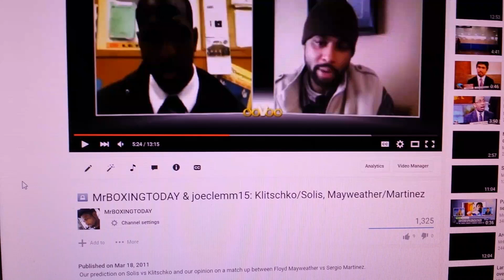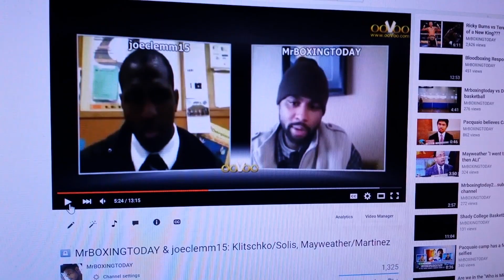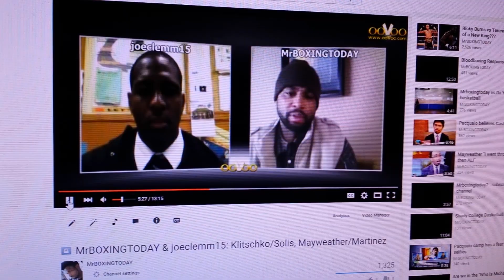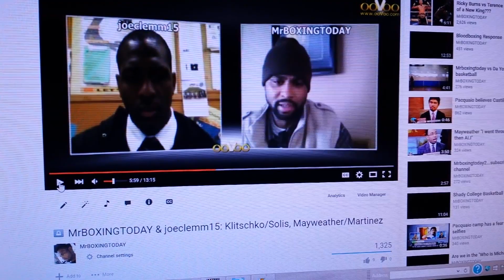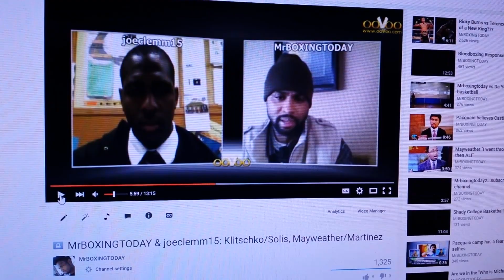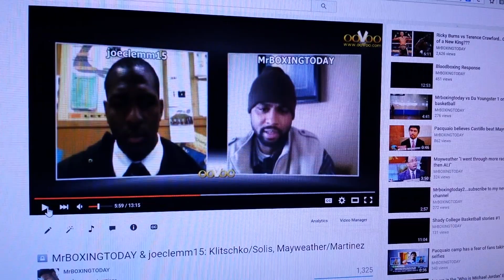ESPN Talking Mayweather vs Golovkin GGG- THIS IS NOT NEWS!!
ESPN FIRST TAKE TALKED ABOUT FLOYD MAYWEATHER FIGHTING GGG GENNADY GOLOVKIN---DISCUSSING FLOYD FIGHTING AT MIDDLEWEIGHT IS NOTHING NEW TO ME!!